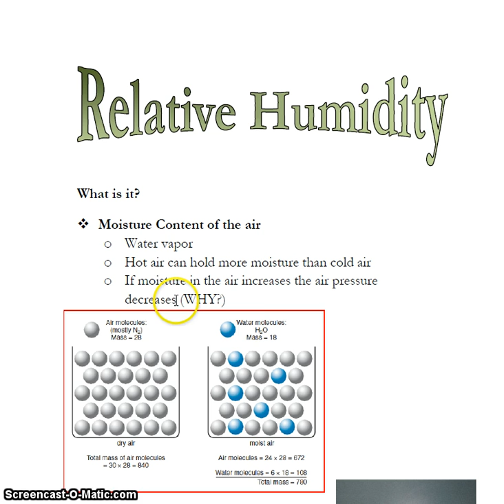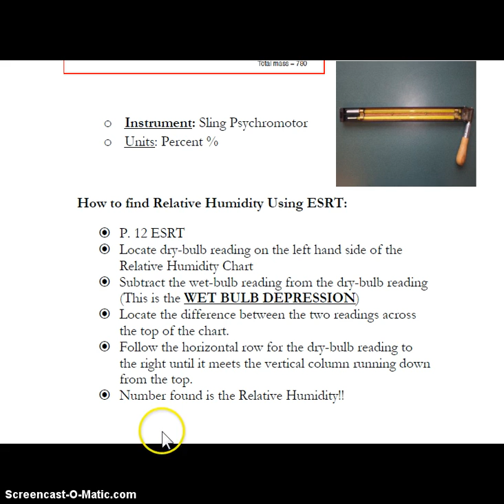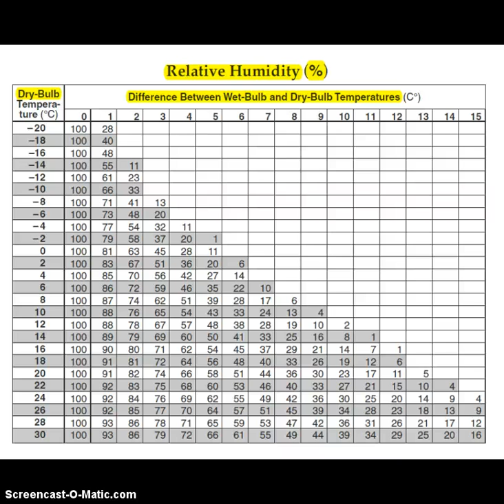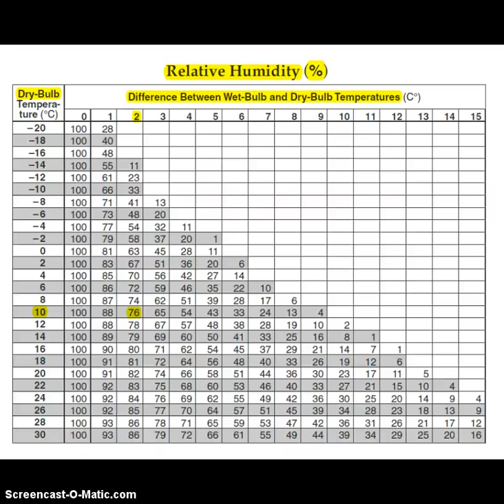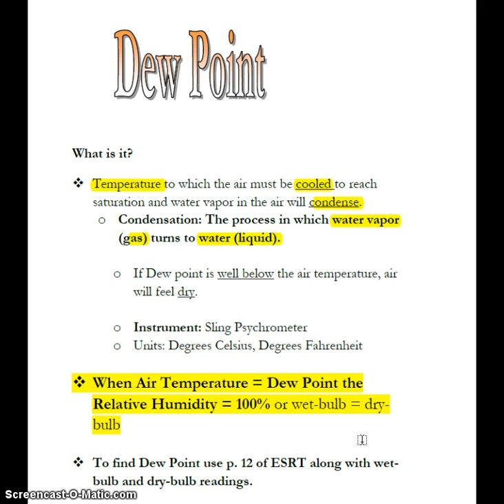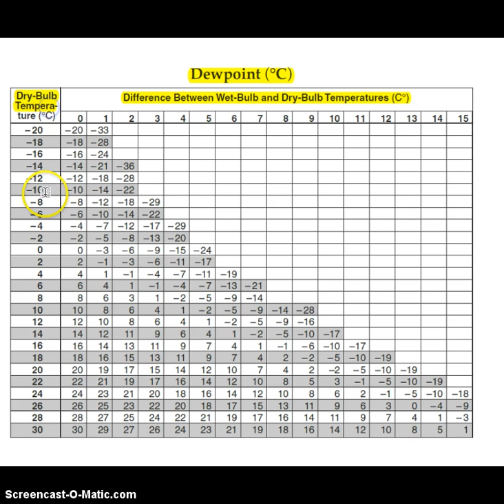Relative Humidity and Dew Point